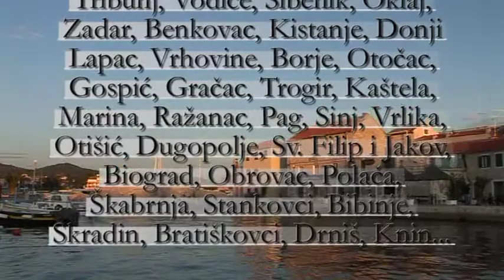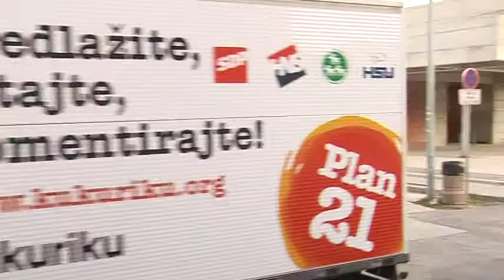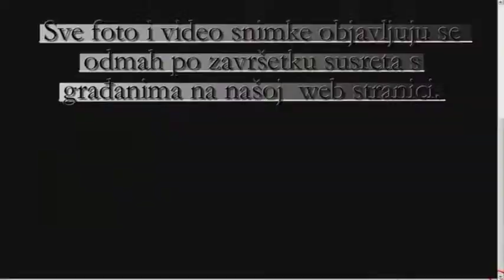Projekcija u Cinestaru, Zadar, 1. prosinca 2011.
Spot emitiran na završnom predizbornom skupu kukuriku koalicije u Zadru, 1 .prosinca 2011. godine.